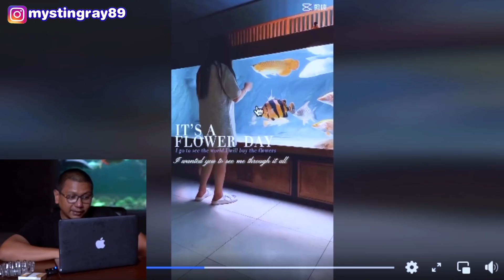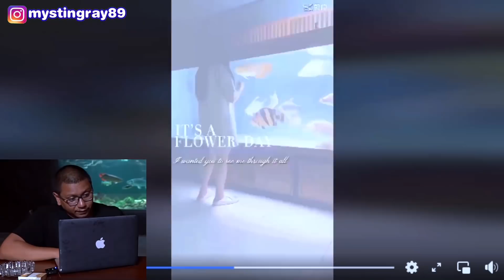IKAN PREDATOR & KOI RATUSAN JUTA MATI, NANGIS GA??